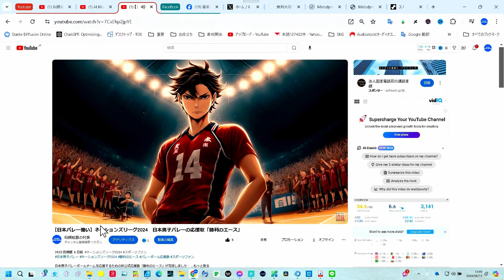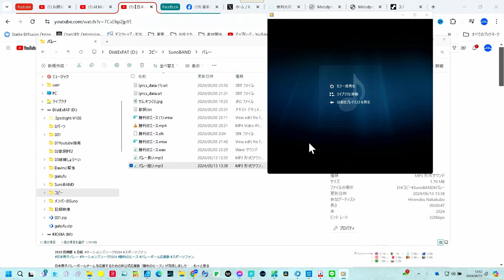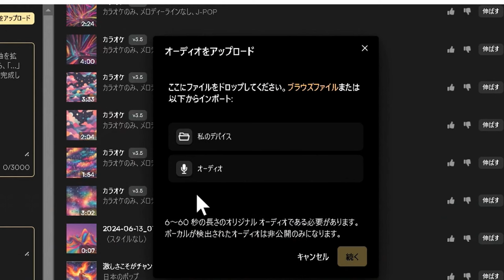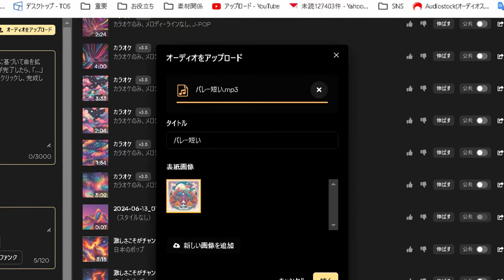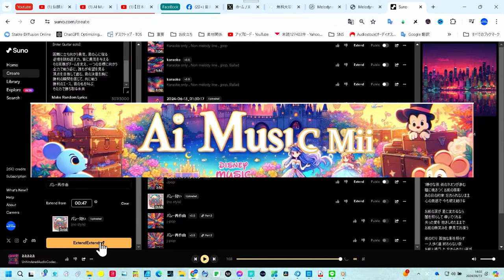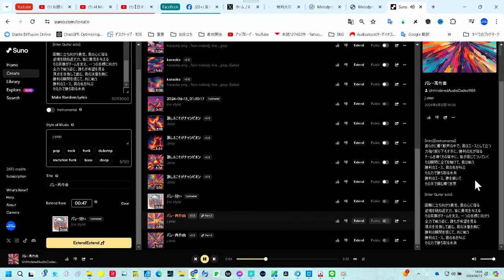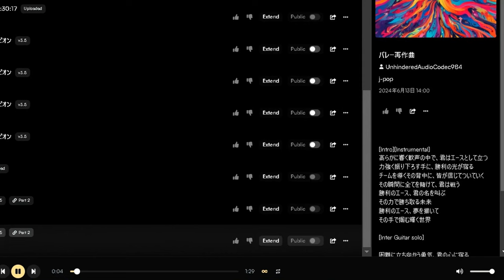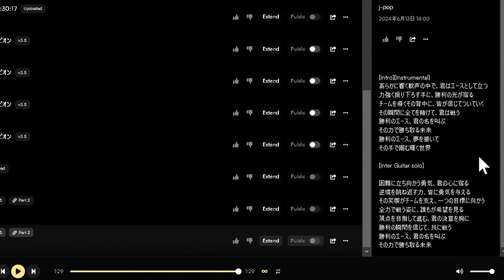SunoAI強烈！アップデート 噂の「Sound To Song」が神過ぎる 完全解説！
SunoAIが最新バージョン3.5にアップデートされ、話題の「Sound To Song」機能がさらに進化しました。この機能では、モチーフとなるサウンドを60秒以内でアップロードするだけで、アカペラ、リズム、過去の曲からでも完璧な音楽が生成されます。音楽制作の未来を感じさせるこの新機能について、詳しく解説します。初心者からプロフェッショナルまで、全ての音楽クリエイターにとって必見の内容です。